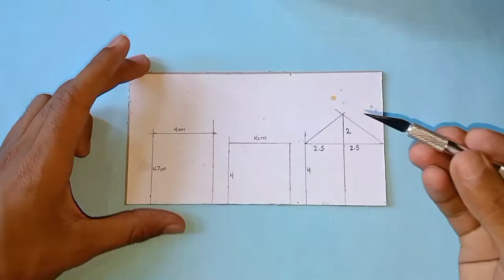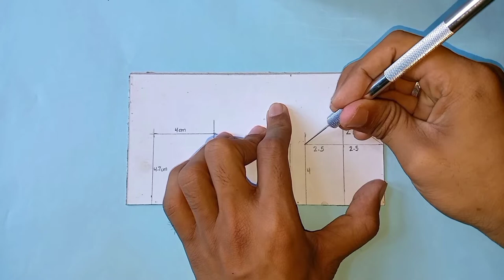How to make 3d Dog House with cardboard | Simple miniature dog house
Hlo dosto aaj ki video me maine apko dog house ka 3d model with cardboard se bnana sikhaya hai Ummeed hai ye video apko bhot passand ayegi Thank you so much.

If you like my video please comment and share my video ☺️

how to make dog house at home with cardboard